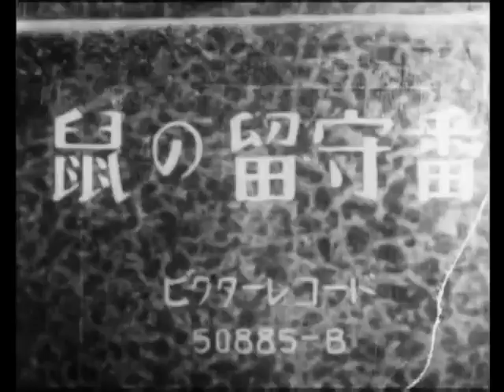Museu da Animação 鼠の留守番1931 伴野文三郎商店 監督 大石郁雄 歌 平井英子480P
Museu da Animação, aqui reunimos diversas animações para uma exibição e também relembrar um pouco do passado inicial das imagens em movimento.